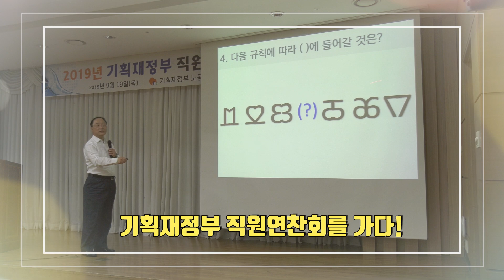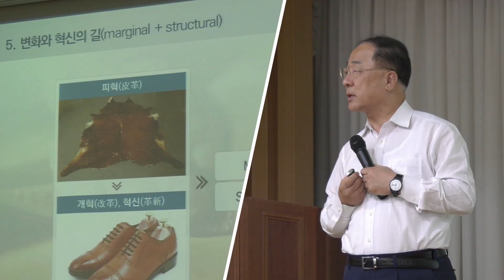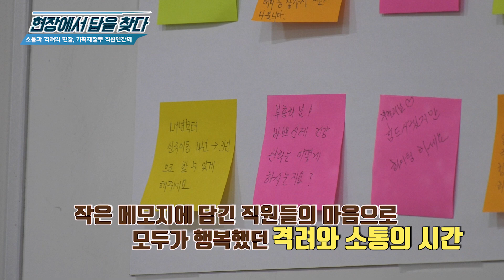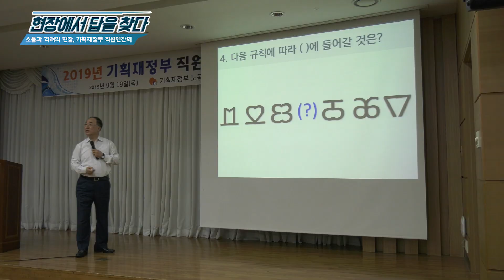현장에서 답을 찾다 - 소통과 격려의 현장, 기획재정부 직원연찬회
지난 9월 19일, 충북 단양에서 기획재정부 직원 연찬회가
1박2일 일정으로 열렸습니다.

기획재정부 6급 이하의 직원들이 참여한
이번 연찬회에서는 모처럼 사무실을 벗어나
일에 대한 새로운 열정을 충전하는 시간을 가졌다고 하는데요

그 현장속으로 가보시죠~